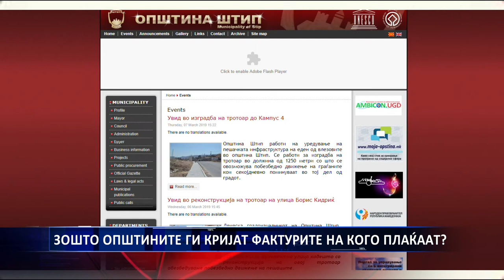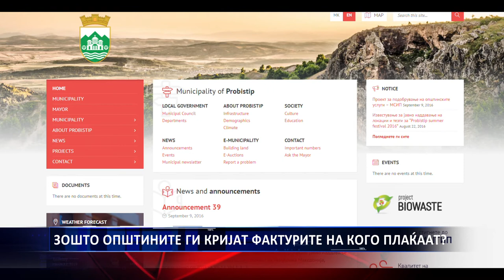ЗОШТО ОПШТИНИТЕ ГИ КРИЈАТ ФАКТУРИТЕ НА КОГО ПЛАЌААТ 11 03 2019